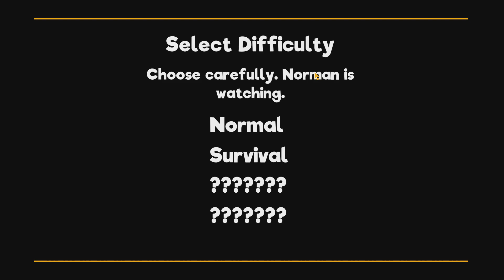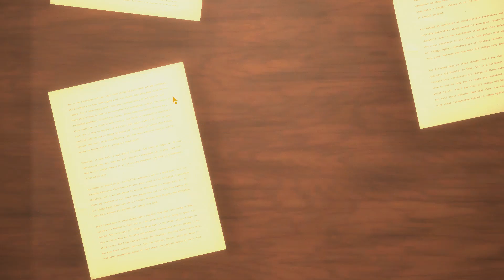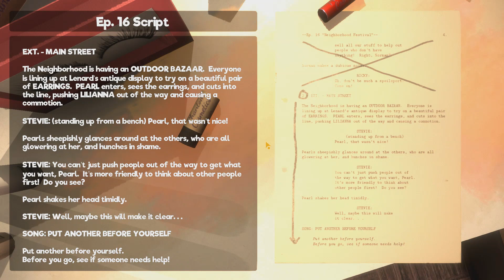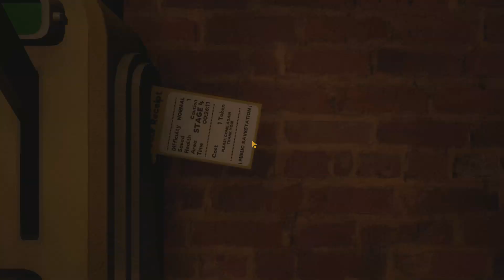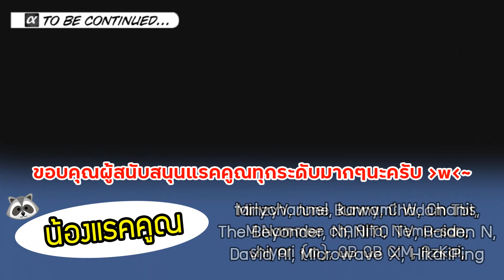รวมตัวมาสคอตผี เพื่อนบ้านที่แสนดีของคุณ?? My Friendly Neighborhood # 1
เกมมาสคอตผี สไตล์ Bendy And The Ink Machine กึ่ง Poppy Playtime ผสมกับ Resident Evil ที่เคยเล่นเดโม่ช่วงต้นปี ออกตัวเต็มแล้วววว! แวะเล่นหน่อย

มาเล่นเกมเพื่อนบ้านที่แสนดีของคุณ หุ่นมาสคอตผี ได้ที่...